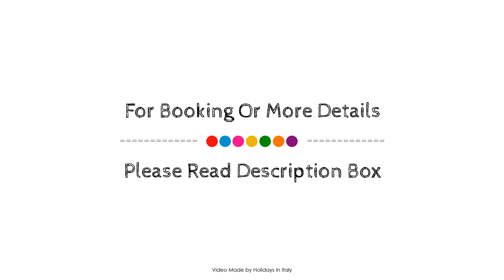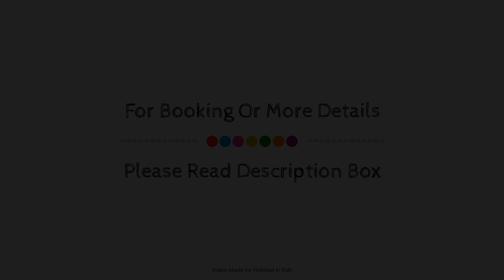Wonderful Time Rome, Italy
Searching For
1. Wonderful Time Rome
2. Wonderful Time Rome Virtual Tour
3. Wonderful Time Rome Rooms
4. Wonderful Time Rome Amenities
5. Wonderful Time Rome Videos
6. Wonderful Time Rome Offers
7. Wonderful Time Rome Deals
Audio Credit:
Track Title: Blank Slate
Artist: VYEN